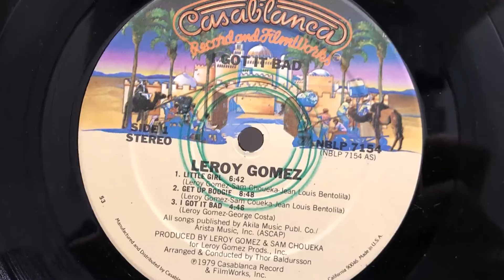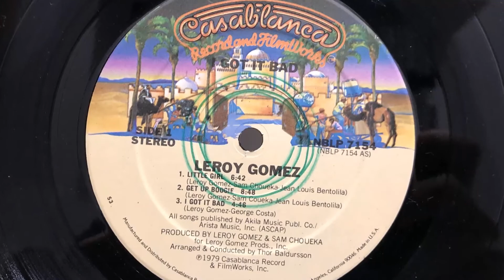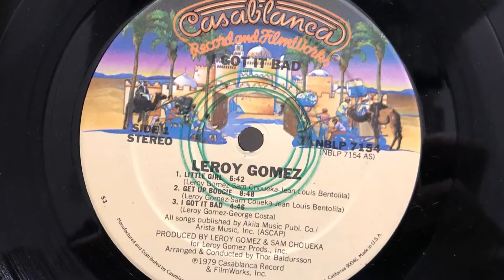Leroy Gomez - Get Up Boogie (1979 Vinyl)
1979 Vinyl Casablanca (Photo inside video). Side A Track 2.
Etichetta: Casablanca ‎– NBLP 7154
Album: I Got It Bad
Formato: Vinyl, LP, Album
Paese: US
Uscita: 24 May 1979
Genere: Funk / Soul
Stile: Disco